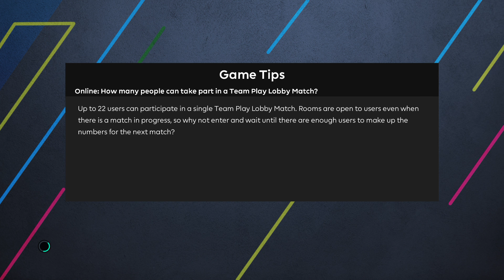Uruguay vs Boca Juniors | Gran Parque Central | Friendly | Viewer Request